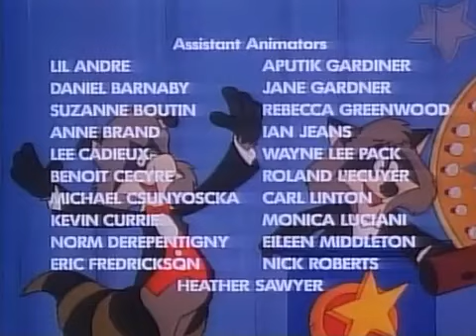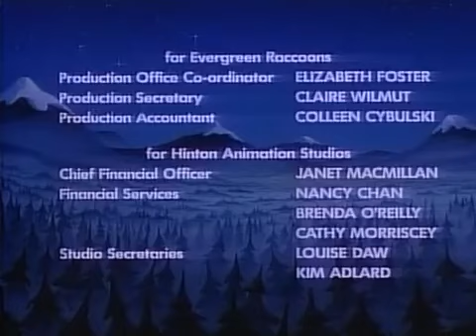The Raccoons | Season 4 | Episode 13 | The Headline Hunter | Michael Magee | Len Carlson